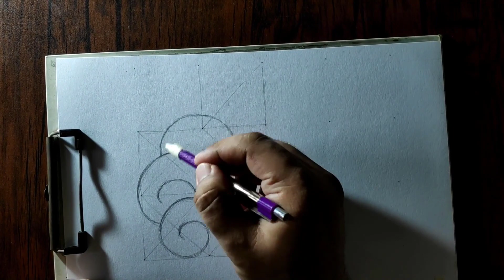Drawing Vulpix Pokemon with oil pastel | timelapse drawing